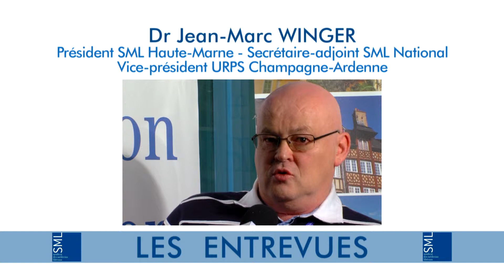TIERS PAYANT : en Champagne-Ardenne